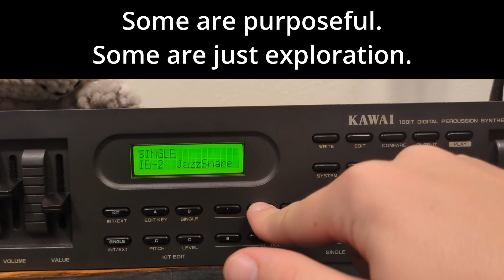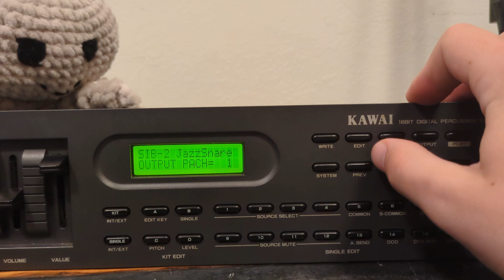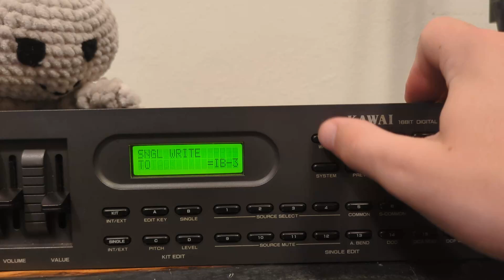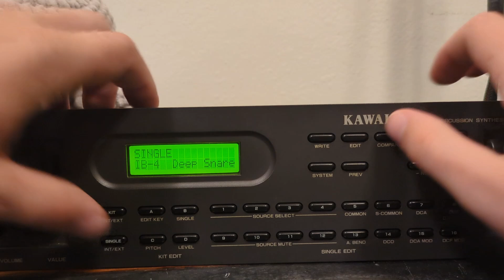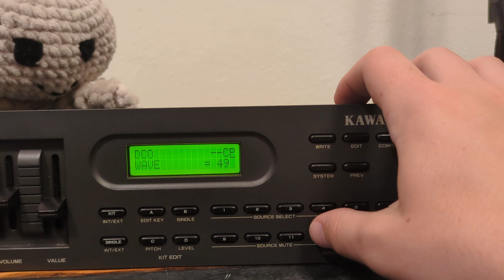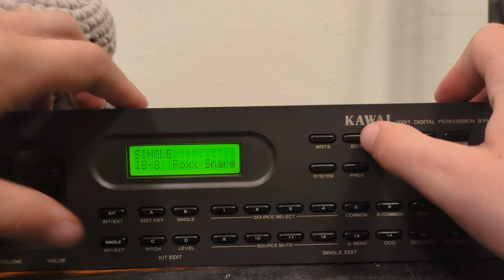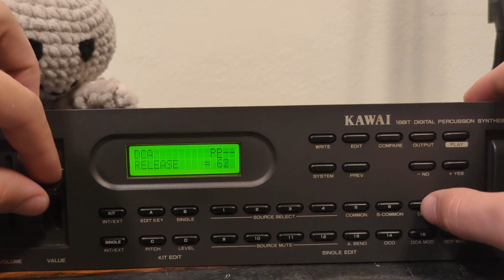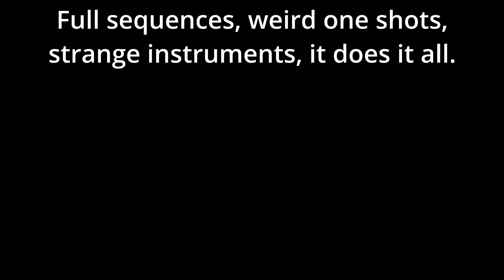Kawai XD-5 Usage and Workflow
I wanted to showcase the general workflow and overall usage of the Kawai XD-5. Sounds are cool and all, but you probably want to know what a session may look like and how it fits into your process.

Chapters:
00:00 Single sound creation
30:03 Kit assigning
30:31 Simple Beat Creation